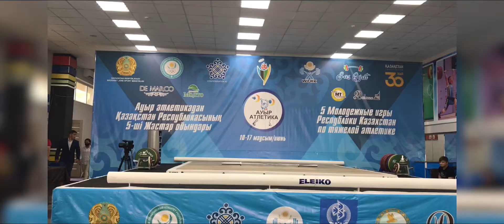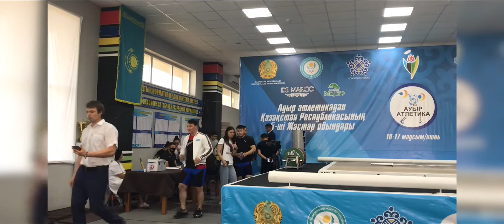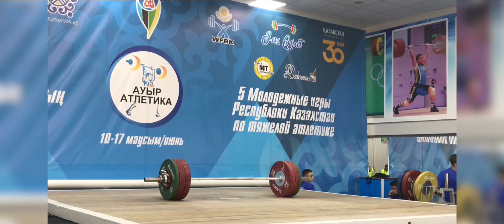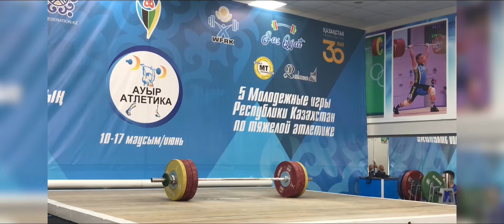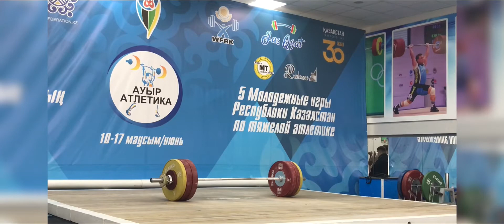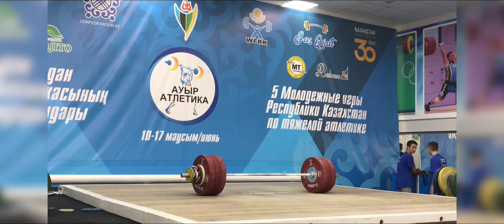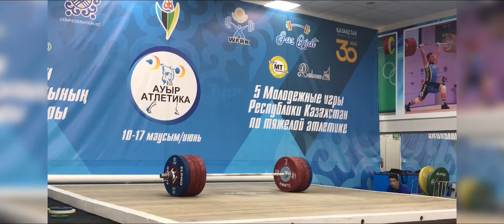штангист 5 молодёжные игры РК🇰🇿 по тяжёлой атлетике День 6 Мужчины вк-96 -102кг Костанай 16.06.21